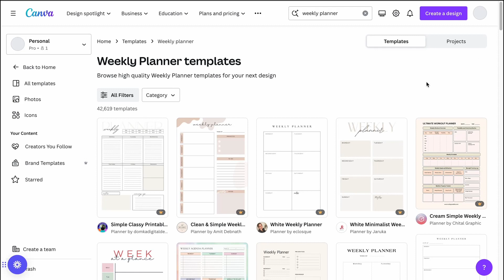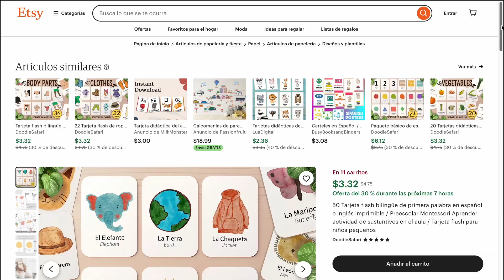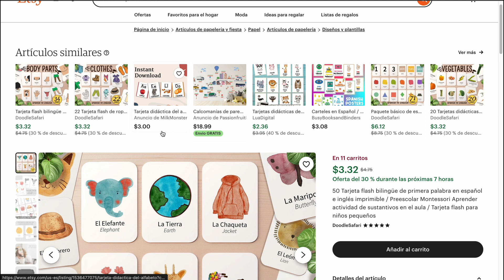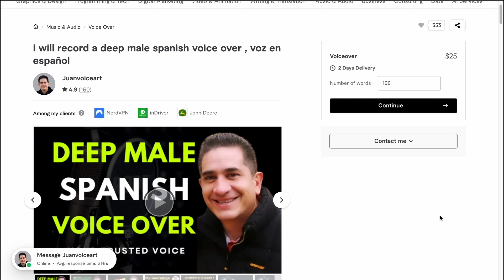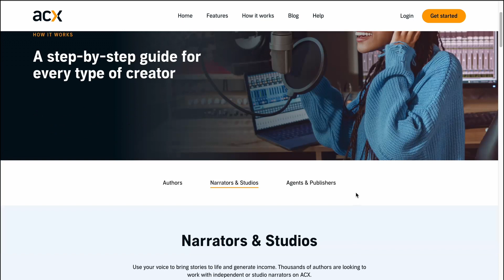10 Negocios rentables por internet que puedes empezar con menos de $100 dolares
Si quieres empezar un negocio por internet con menos de $100 dólares, entonces tienes que ver este video con 10 ideas de los mejores negocios mas rentables que puedes empezar con muy poco dinero.

Todas las ideas que te menciono son reales y aunque no requieren de mucho dinero, si requieren tu esfuerzo y constancia. ¡Mucho éxito!

⭐Si quieres trabajar desde casa como asistente virtual y no sabes por donde empezar, entonces te invito a mi workshop "Iniciando Como Asistente Virtual" en donde te enseño el paso a paso para comenzar a trabajar como asistente virtual 👇

Momentos del video:
00:00 Intro
00:32 Planners digitales
1:31 Tarjetas didácticas
02:39 Guías de viaje
03:08 Marketing de afiliados
03:46 Empezar un canal de YouTube
04:34 Creador UGC
05:14 Asistente virtual
05:56 Gana dinero con tu voz
08:04 Ser Coach
09:11 Impresión bajo demanda

⚡El equipo con el que me grabo⚡
🎥 Cámara Canon M50 Mark II
🎙️Micrófono Rode NT USB Mini
💡Luces para estudio